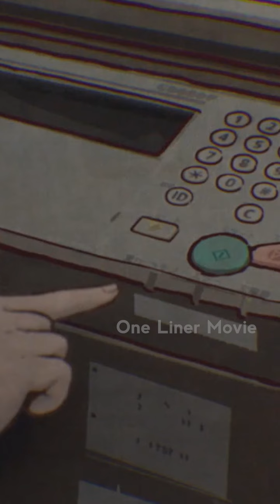டீச்சர் உடன் பேய்!